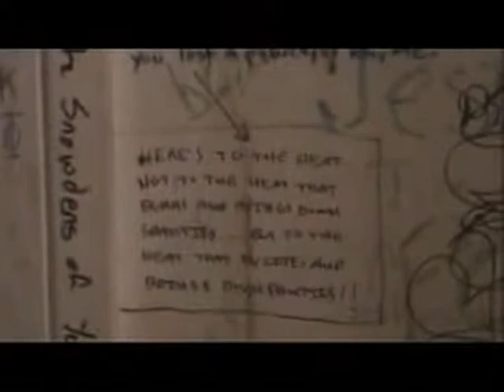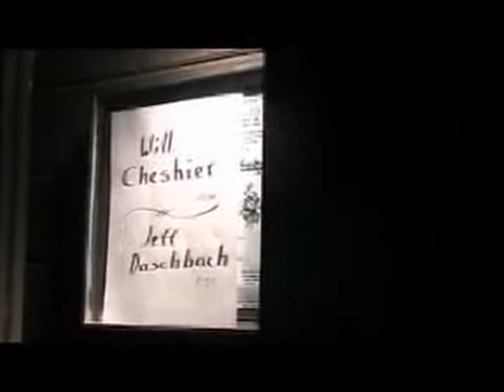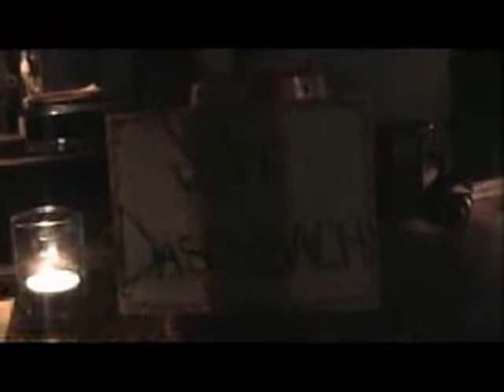Jeff Daschbach Live in Chicago DVD